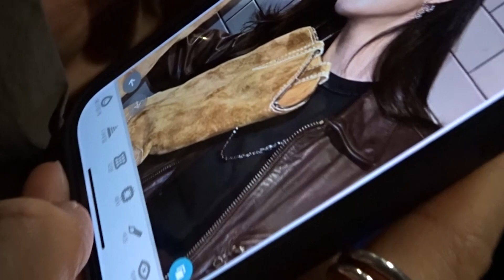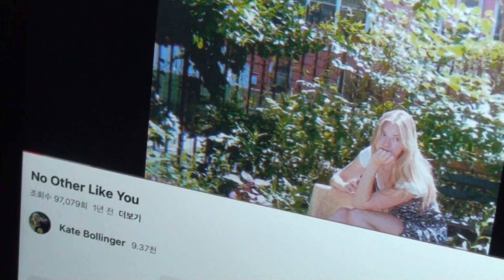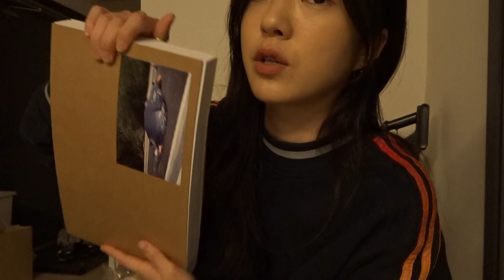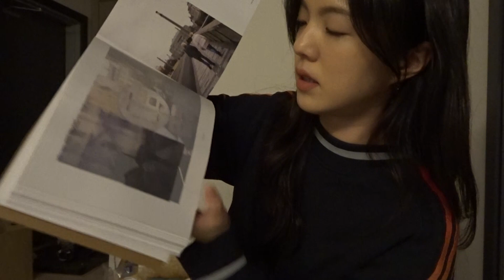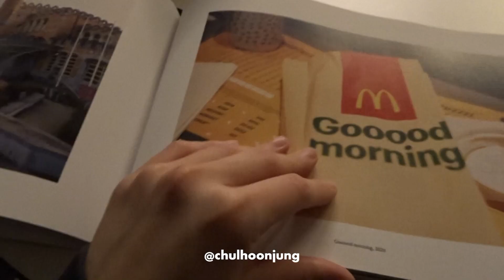vlog. End, Start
곧 다가올 봄을 기대해봐요